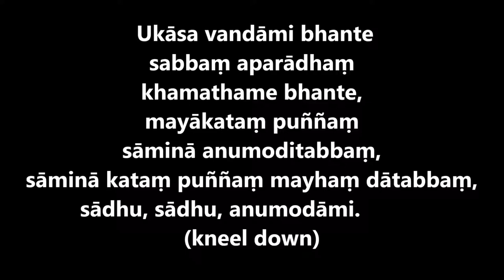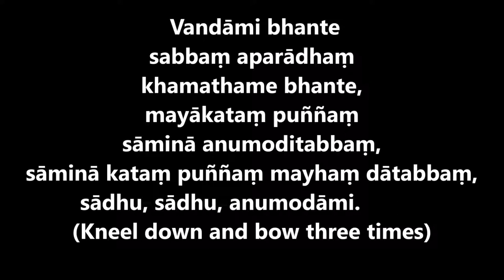Ordination 1 Paying Homage to the Ground and Chapel repeat 12 rounds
ท่องคำขอบวช ยาว 16.30น